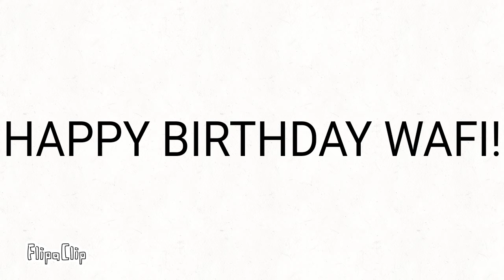HAPPY BIRTHDAY WAFI!